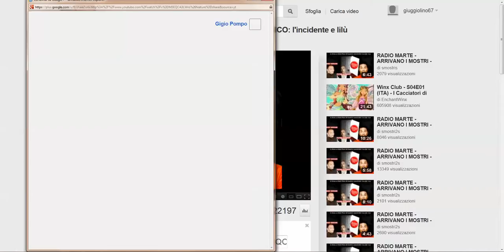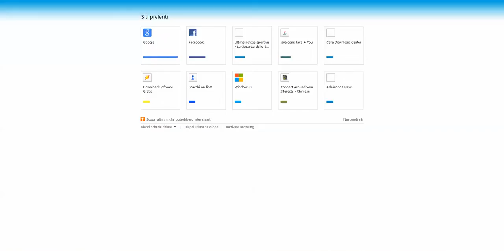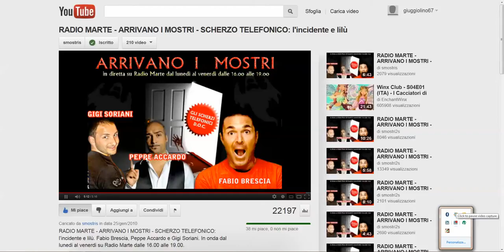10/28/2012 3:11:43 PM